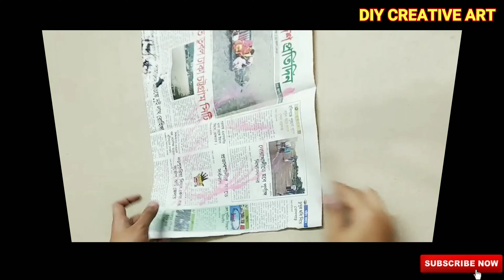Wind chime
Today's tutorial is thermocol and rose flower wind chime